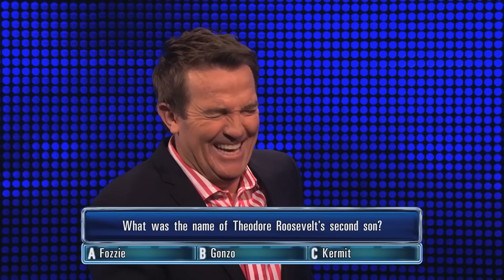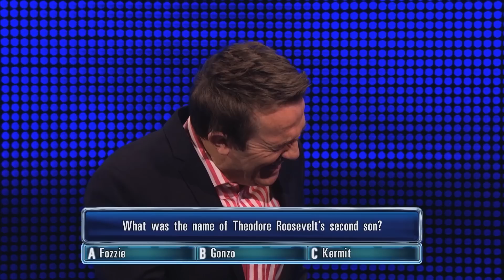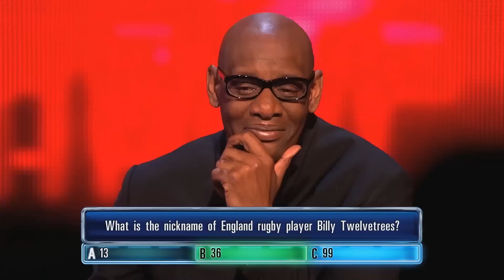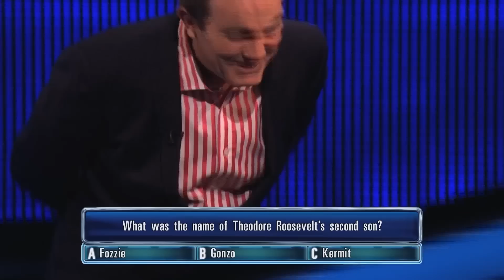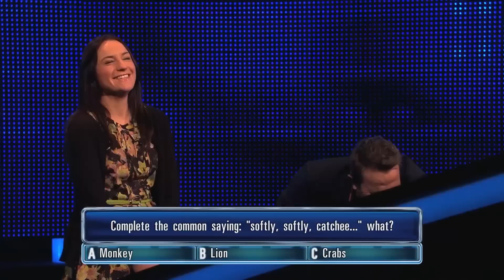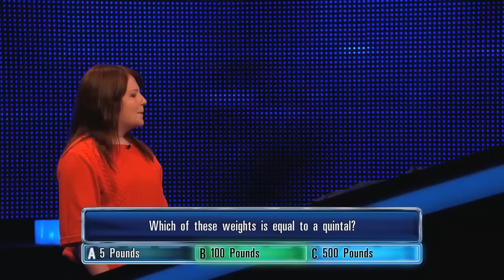The Chase | Outtakes, Bloopers & Behind The Scenes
Ever wondered what goes on behind the scenes in the studio of The Chase?